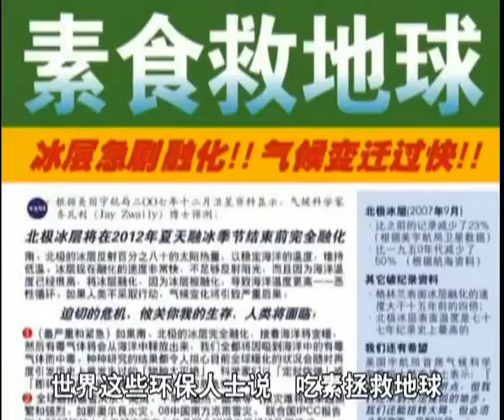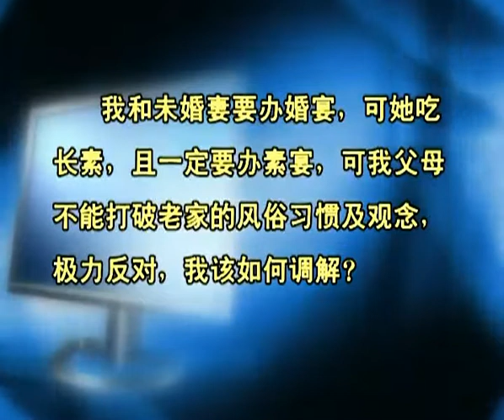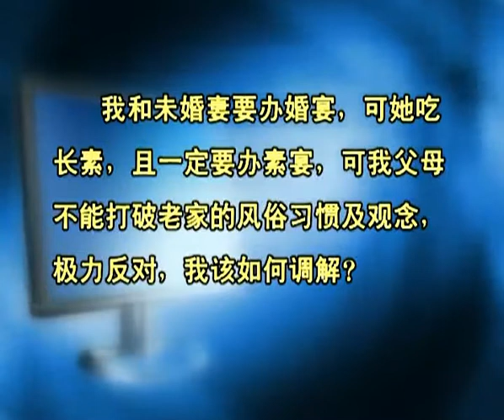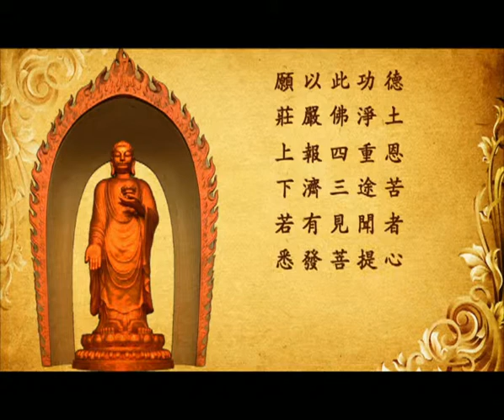廬山東林寺大安法師-現場答疑第1節 2008年《佛說阿彌陀經》(現場答疑 全5節)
主講：大安法師《佛說阿彌陀經》現場答疑 (全5節)
時間：2008年11月
地點：新加坡居士林